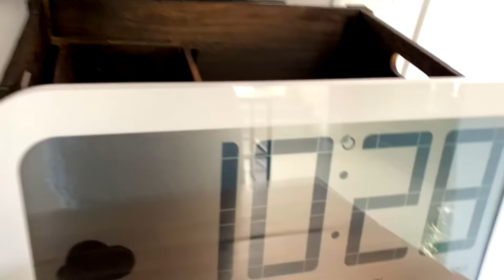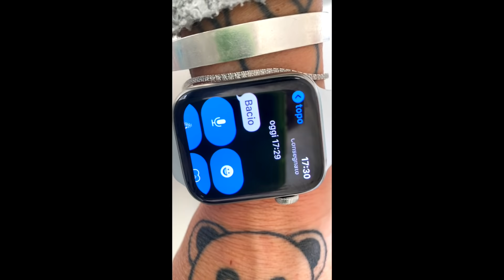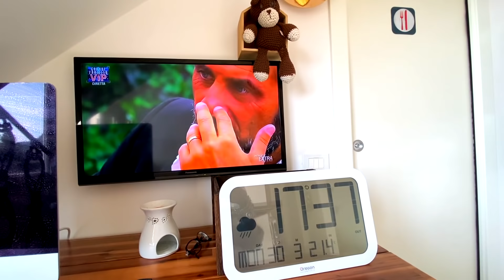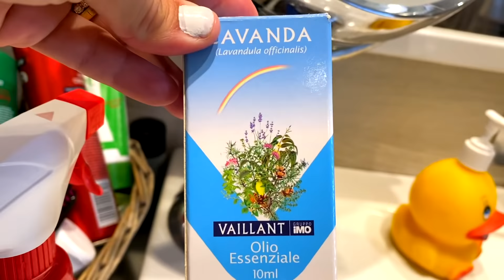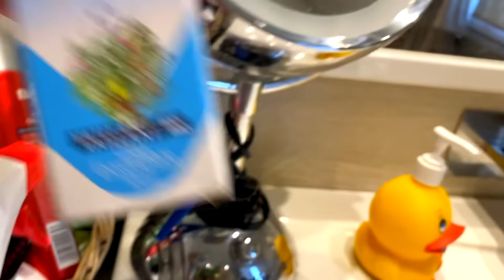Dal mattino alla sera con me in routine di quarantena // michela colorfun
routine michelacolorfun vlog ciao ciao da me 🌈 dal mattino alla sera con me in routine di quarantena // michela colorfun

frullatore vitamix